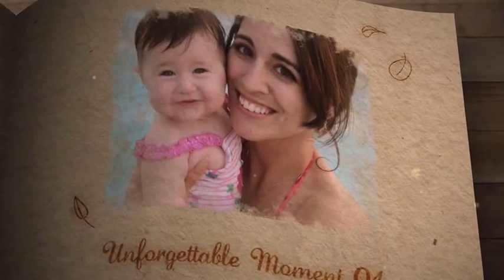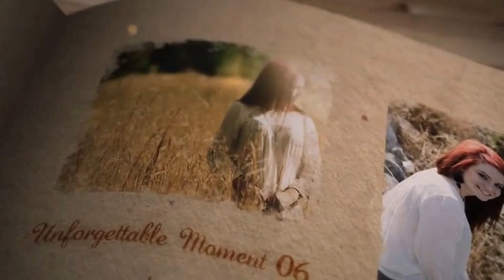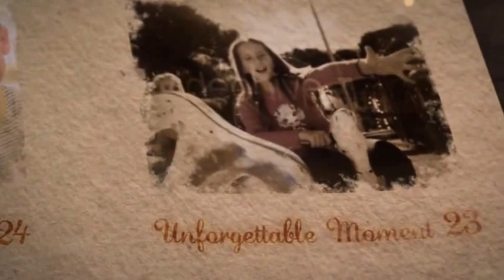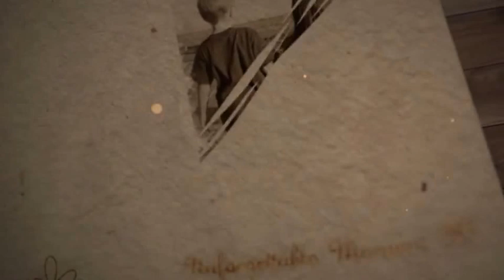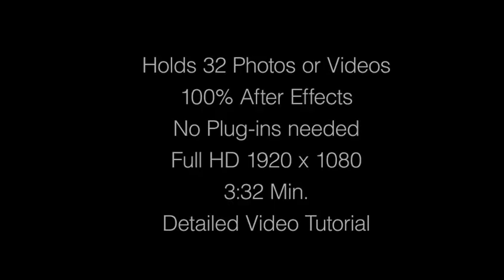Projeto After Effects Exclusivo 1540 [Shine Video]